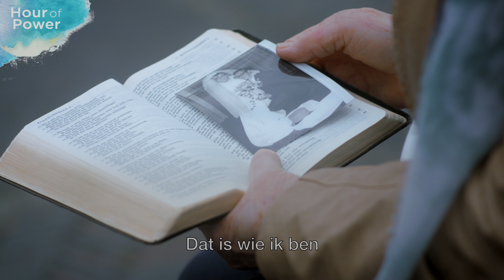Geliefd. Jij ook! Campagnespot online 2019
Help Hour of Power Gods liefde door te geven. Het maakt niet uit wat je hebt, wat je doet, wat andere mensen over je zeggen. Je bent geliefd! Deze liefdevolle woorden van God hebben kracht. Ze geven troost, hoop en een basis in elke situatie. Ze veranderen zelfs levens! Wij hopen dat jij mag weten hoe geliefd jij bent.